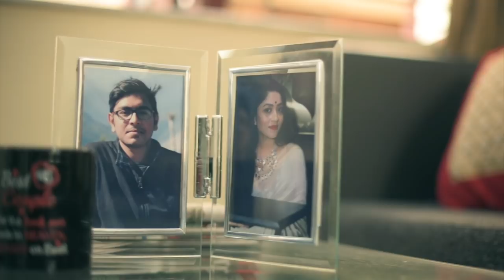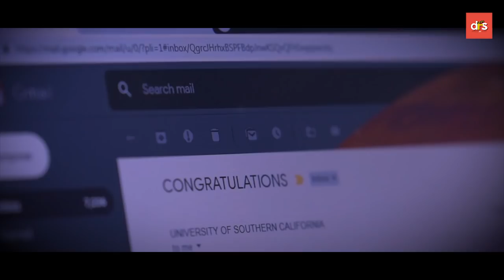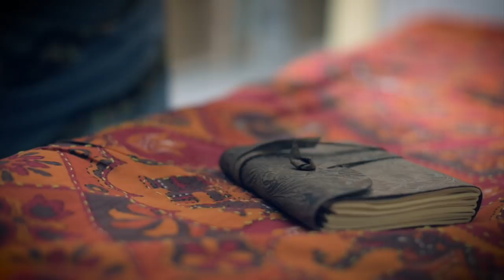Pakhi Tui Basha Khoj | Official Video Song | Sayak | Hijibiji | Arnab | Antarip | DFS Music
Song Name: Pakhi Tui Basha Khoj
Singer: Sayak
Lyrics & Composition: Sayak
Programming: Arnab
Mixing & Mastering: Antarip
RJ voice : priyodarshini

Video Credits:

Cast: Sayak, Hijibiji & Rudra
Concept and Direction: Sayak
Director of Photography: Aniket & Sougata
Edit & CC: Papan
Team: Smita & Samrat

Record Label: JMR Music Studio